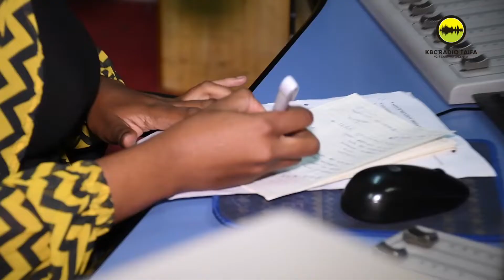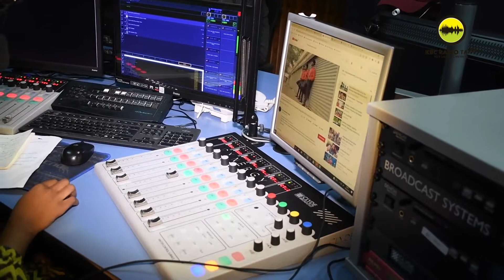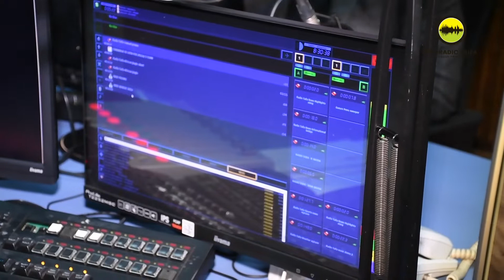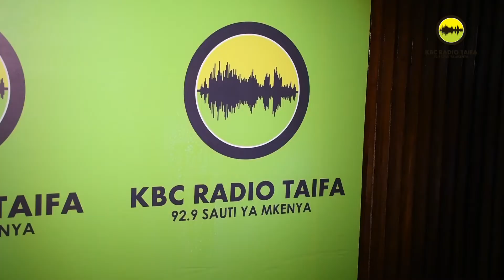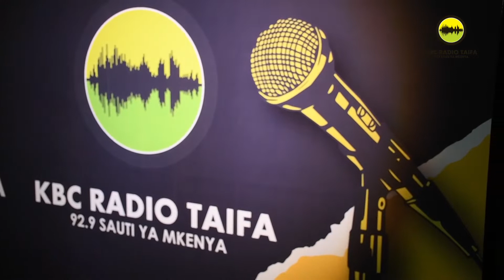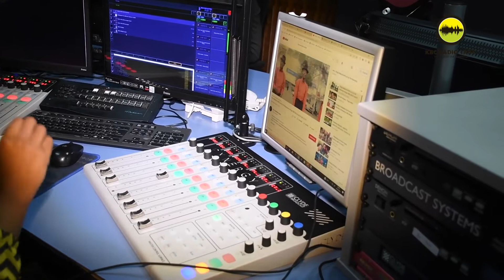Makala ya muziki nao Tha Harmonic Kings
THA Harmonic KINGS: Tunawahimiza vijana kukumbatia utamaduni. Pia hakuna kitu huja kirahisi. Lazima ujitolee katika chochote unachofanya, haswa katika muziki. Muziki hulipa tu unapofanya kazi kwa bidii.